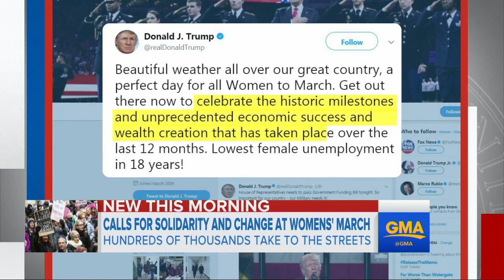Thousands rally for Women's March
Demonstrators from Los Angeles to New York marched in support of female empowerment and denounced President Donald Trump's views on immigration, abortion, LGBT rights and women's rights on Saturday, the anniversary of his inauguration.